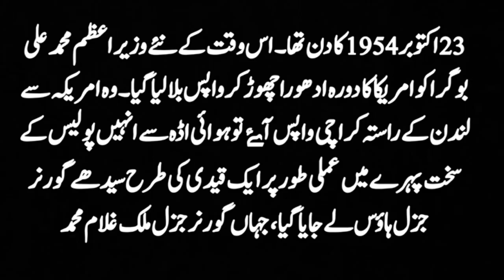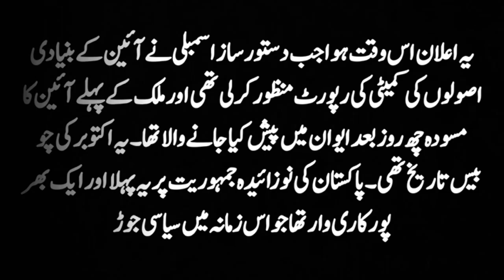Prime Minister of Pakistan Mohammad Ali Bogra |Urdu Stories |Sheno Voice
Voice : Sheno
Editing: Sheno

Voice and Editing by Owner of
This channel: Sheno